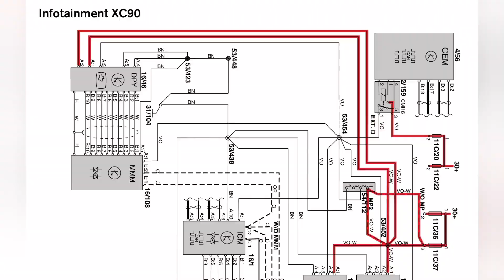volvo xc90 radio cd problem power on off